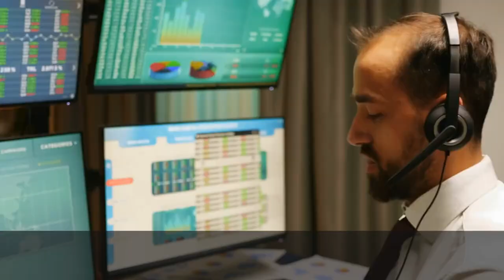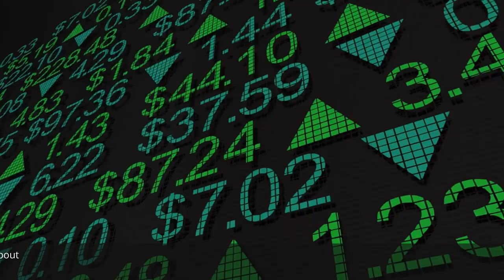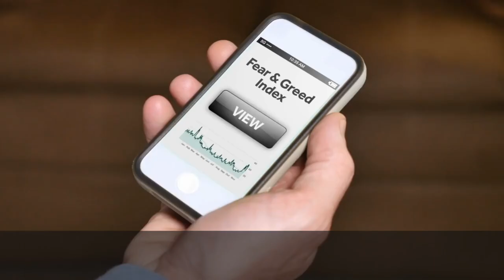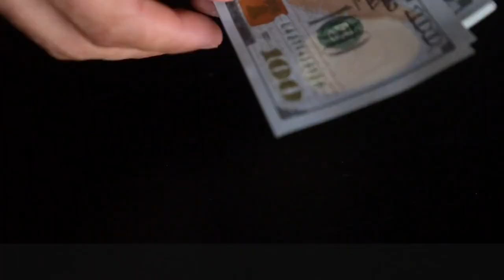Palantir Technologies Analysis Before Earnings!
The surge in Palantir's stock price has had a direct impact on short sellers, leading to significant paper losses, estimated to be around $1.7 billion. Despite these setbacks, there's been a partial retreat of short sellers, as short interest as a percentage of shares available to trade has decreased from its peak in May. While Palantir may not have achieved the cult-like following of meme stocks like GameStop or AMC Entertainment Holdings, it has garnered persistent interest from investors and traders alike. As David Mazza from Roundhill Financial aptly puts it, this long-term interest remains steadfast, implying that Palantir's allure is not easily eroded, barring any unforeseen catastrophes. In a compelling juxtaposition, another tech giant, Apple, recently faced a significant setback with a 4.8% decline following disappointing results. This drop marked Apple's most substantial one-day percentage decline since September, culminating in a market valuation that slipped below the historic $3 trillion threshold. Meanwhile, Palantir experienced a 3% dip on the day, generating considerable buzz on social media as anticipation builds for the impending release of the company's second-quarter earnings report. Palantir's impressive trajectory isn't merely the result of hype. With a formidable presence in the AI landscape, the company's position is validated by its ranking atop a worldwide artificial intelligence software study by the International Data Corporation (IDC). Palantir's success is underscored by its robust financial performance, boasting its second consecutive quarter of profitability. The first quarter of 2023 witnessed a historic milestone for the company, achieving its inaugural operating profit of $4.1 million, alongside an 18% year-over-year surge in total revenue to $525 million. The company's free cash flow has surged ninefold year over year, reaching an impressive $182.6 million. Palantir's appeal and relevance are further evidenced by a significant expansion in its customer base. The company's customer count surged by a noteworthy 41% year over year, with commercial customers witnessing a remarkable 52% increase. These statistics are mirrored in the growth of the company's contract value, which escalated by a staggering 60% year over year to $397 million. Meanwhile, billings experienced a 25% year-over-year surge to $614 million. With a promising growth trajectory, Palantir's guidance for 2023 points to revenue estimates ranging from $2.18 billion to $2.24 billion, translating to an impressive 15.7% year-over-year growth at the midpoint. Beyond its financial prowess, Palantir's strategic contracts with government entities provide further validation of its standing. Its selection by the Defense Information Systems Agency (DISA) exemplifies the company's potential in shaping future technological landscapes. This partnership is set to streamline coordination between the U.S. Department of Defense and commercial spectrum licensees, underscoring Palantir's role in enhancing workflow efficiency and reducing coordination time. Another significant stride involves Palantir's expanded partnership with WesTrac, a move highlighting the company's versatility. By implementing its Foundry operating system, Palantir aims to optimize decision-making processes, enhance labor efficiency, and streamline operations for WesTrac. In summation, Palantir Technologies stands at a unique crossroads, balancing potential, skepticism, and growth. As the company's stock captures the attention of investors and analysts alike, the imminent second-quarter earnings report is poised to illuminate Palantir's ability to translate potential into tangible success. Armed with a robust product portfolio, strategic collaborations, and a robust financial track record, Palantir appears poised to secure a substantial and lasting presence in the ever-evolving tech landscape.